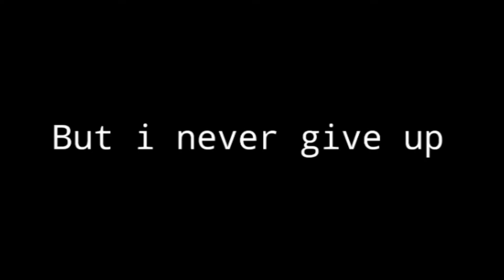Best 3 finger custom hud in ff | The Md custom hud sensitivity 2022 | inspiration The Md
hi guys welcome to our New video so enjoy this video and  please support me

pagal m custom hud
pagal m10 gloo wall tutorial
pagal m10 vs raistar
pagal m10 handcam
pagal m10 exposed
pagal m10 gameplay
pagal m10 settings
pagal m10 vs white444
pagal m10 reaction
pagal m10 shorts
pagal m10 1 vs 4
pagal m10 vs xerox ff
the md
The md custom gameplay

3 finger custom hud free fire
best hud for free fire best hud for 3 finger claw
3 finger custom hud

raistar vs pagal m10
pagal m10 vs nomi ff
pagal m10 vs ng
pagal m10 exposed
pagal m10 awm
pagal m10 vs nonstop gaming
nonstop gaming pagal m10
pagal m10 1v4
nomi vs pagal m10
pagal m10 face
zerox vs pagal m10
nomi ff vs pagal m10
pagal m10 clutch
sanichar yt vs pagal m10
raistar vs pagal m10 1v1
raistar pagal m10 vs 4 players
reaction on pagal m10
pagal m10 raistar vs 4 players
pagal m10 qna
pagal m10 jod

pagal m10 kis custom hud ka use krta hai
pagal m1014
pagal m10 settings
pagal m10 custom hud settings 😍 and handcam video ❤️ dpi
pagal m10 handcam

m1887 auto headshot sensitivity setting

xerox ff custom hud
best 3 finger custom hud in ff
xerox ff
best 3 finger custom hud
3 finger custom hud free fire
xerox ff hud
xerox ff settings
3 finger custom hud
3 finger custom hud ff
how to make zerox ff custom hud
custom hud 3 jari ff
how to make custom hud like zerox ff
custom hud
3 finger custom hud free fire one tap
zerox ff custom hud
3 finger custom hud fast gloo wall
xerox hud
xerox ff sensitivity
zerox ff jaisi custom hud kaise banaye